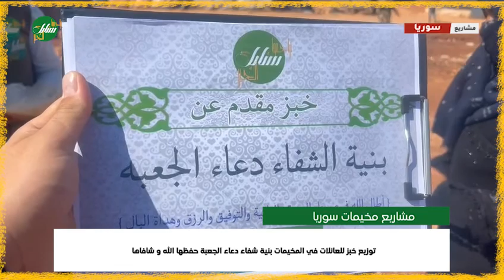توزيع خبز للعائلات في المخيمات بنية شفاء دعاء الجعبة حفظها الله و شافاها